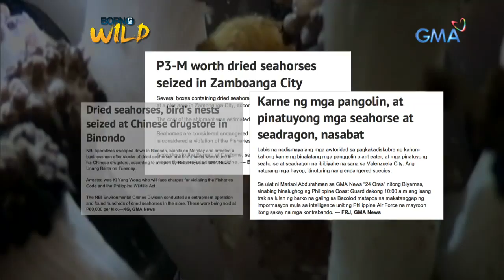Born to be Wild: The pygmy seahorses of Anda, Bohol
Aired (March 31, 2019): Doc Ferds dove into the waters of Anda, Bohol to witness the marine life of clown fish, flounder fish, and various species of seahorses.

Watch 'Born to be Wild' every Sunday at 9:00 AM on GMA Network, hosted by Dr. Ferdinand Recio and Dr. Nielsen Donato.